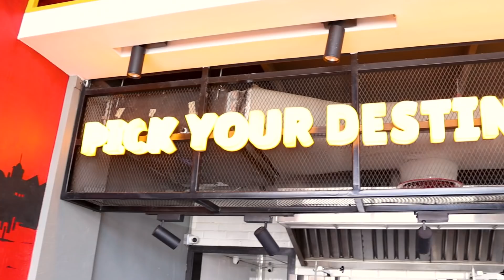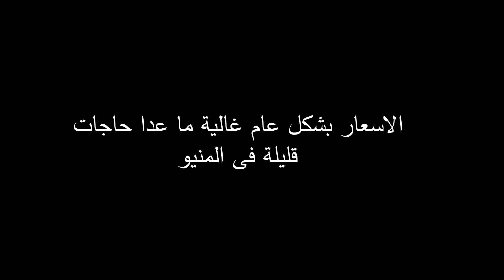تجربة افتكاسات الشاورما من انحاء العالم - مطعم Spin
🎵 Track Info:
Title: Destiny by ASHUTOSH
Genre and Mood: Dance & Electronic + Inspirational
1. Action Drums Opener
2. African Drums Sting
3. All About The Drums
4. Allemande Sting
5. Ambient Glitch Logo
6. Baila Mi Cumbia Sting (
. Banjo Short Opener
8. Big Horns Intro Logo
9. Cartoon Heist Sting
10. Cinematic Sting
11. Claps Stomps And Guitar
12. Cold Killa Sting
13. Dark Energy Logo
14. Epic Logo Opener )
15. Far Away Sting Logo
16. Flow Logo Opener
17. Friendly Logo Opener
18. Funk Down Sting
19. Hero Theme Sting
20. Livin Up Logo Intro